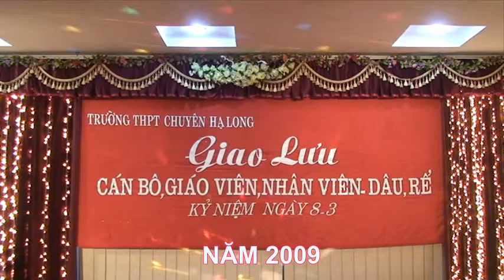Giao lưu CBGVNV - Dâu rể Trường chuyên Hạ Long 8-3-2009